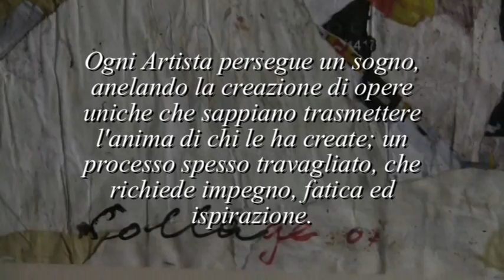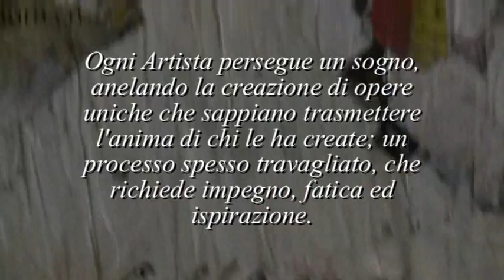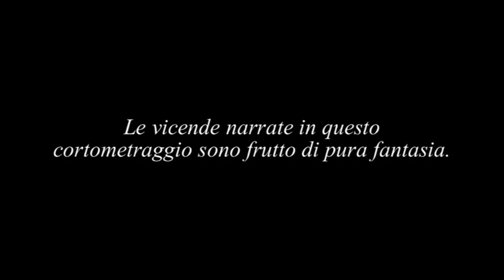"Sogno d'Artista"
Cortometraggio dedicato al Maestro Emilio Vedova